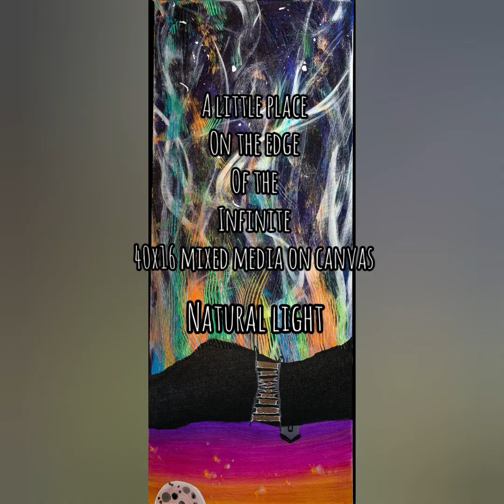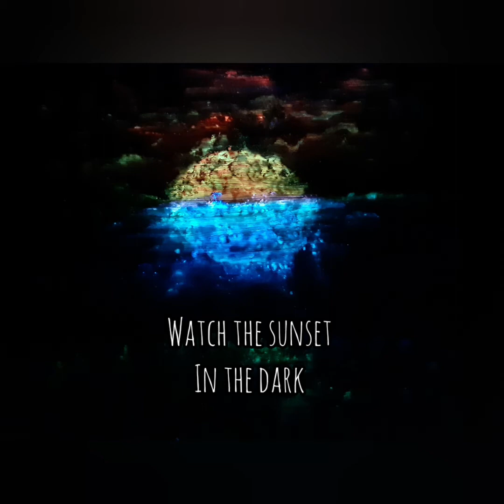What is 3 lights style artwork? Change the way you see contemporary art in 4:51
Hi! I am new here and I would really like to share something with you. It's called 3 lights style.

What is 3 lights style artwork anyway? Nobody has heard of it before and nobody's talking about it...

That's where you're wrong. The buzz is just starting because I have only been doing it for about a year, and marketing for the last 90 days. So far almost 80K people have reacted positively to the style and my videos of the work I've done are getting thousands of views on Facebook. But it's still very new and exciting and I want to share this work with you!

3 lights style artwork is my response to the work of contemporary artists whose work sells for thousands and thousands of dollars. I don't really see anything new. Everything seems derivative and nothing blows my mind anymore. Besides, it looks great in natural light, but what about under blacklight? And if you turn out the lights, does it disappear?

Not 3 lights style. It looks great in natural light, fluorescent and sometimes entirely different under blacklight, and it looks amazing and unique in the dark too. It's something different and I guarantee you haven't seen it before.

It took me a ton of experimenting with different stuff to figure all this out. I did a lot of shopping. When I finished learning how to use all my new media, I used a mix of my traditional techniques fused with the new techniques and media to create something that I could be proud of. Find more like this @SerratedBanana

Enjoy the art!